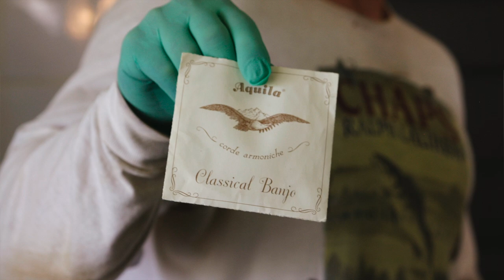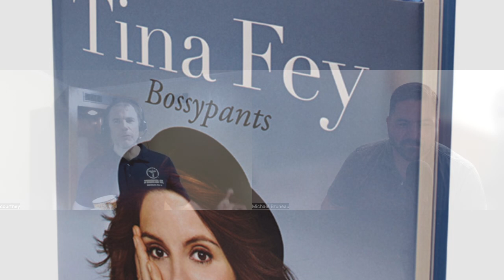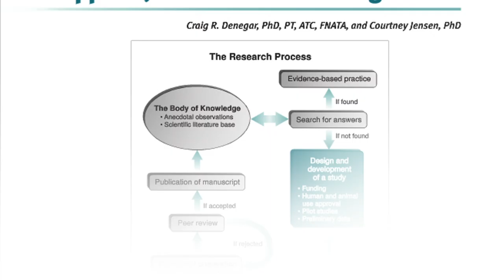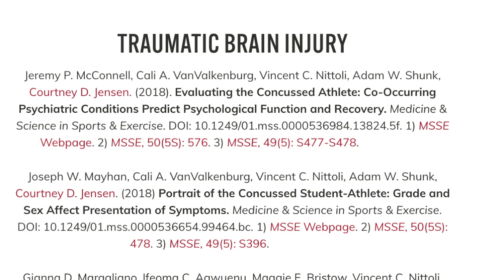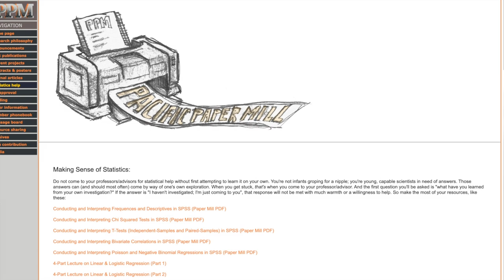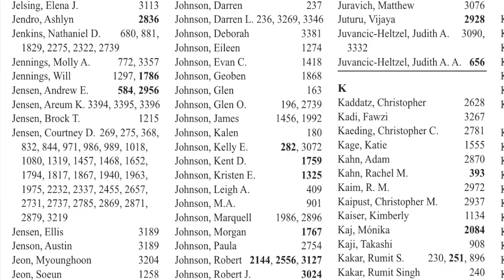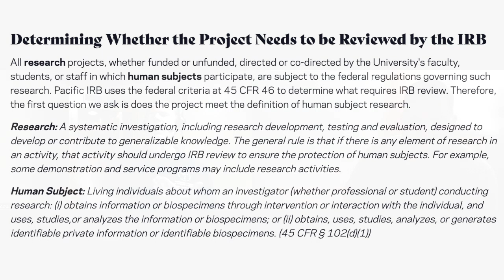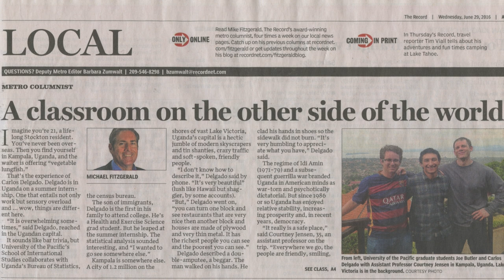My Academic Journey (a conversation with Michael Bruneau, PhD)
Hi everyone.  This is a long excerpt from a conversation I had with Michael Bruneau, Jr. on the Exercise Is Medicine On Campus Podcast.

If you want to buy my book -- The Crown and the Caged God -- you can find it

And in the conversation that follows, there are lots of pictures.  But not in the first 20 minutes.  After that, the pictures start coming.  Some of them are from my trips to Africa (Cameroon and Uganda).  And a few of the Cameroon pictures are of surgeries.  So... there's literally blood and guts.  If you get queasy easily, maybe skip that section.

p.s., Nothing I say has anything to do with my university job.  Or my university.

Okay, wherever you are on your own journey, I hope it's a rewarding stretch of road.

Courtney